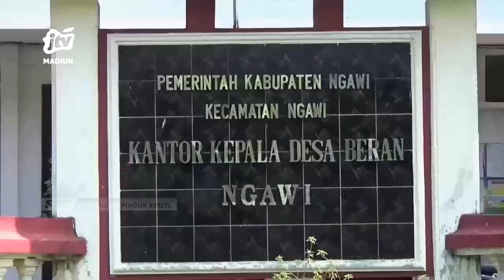NGAWI - DPMD : Pengisian Perangkat Desa Tahun Ini, Kepala Desa Tahun Depan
Sebanyak 165 jabatan perangkat dari 105 pemerintah desa (pemdes) di ngawi kosong. Termasuk untuk posisi 15 kepala desa yang terdiri dari 4 kosong dan 11 diisi pj. Target pengisian itu selesai tahun ini untuk perangkat dan tahun depan untuk kepala desa.
Office : jl. Sarimulya no 47 Rejomulyo, Kartoharjo, Kota Madiun